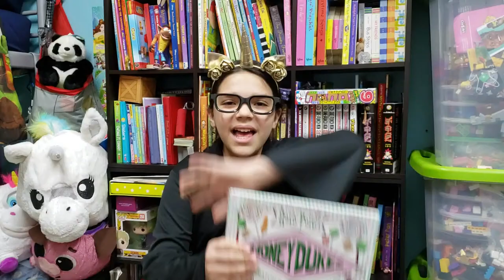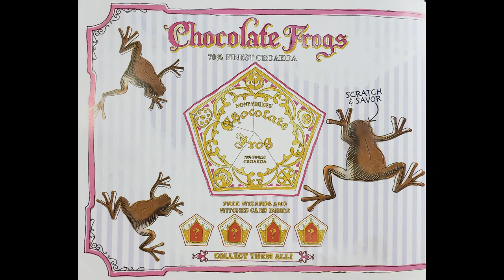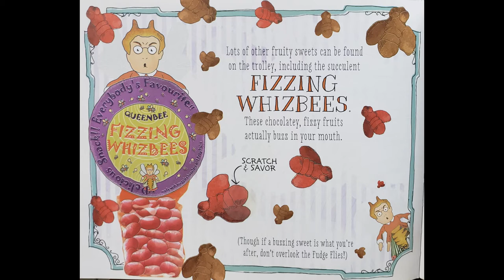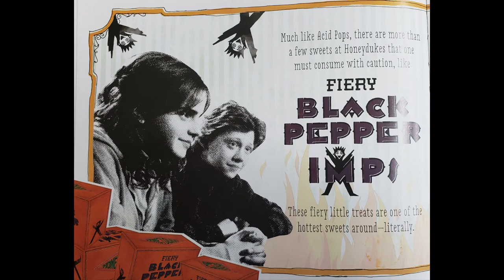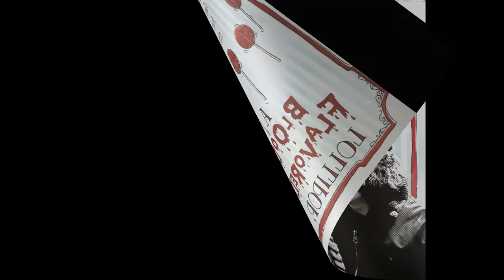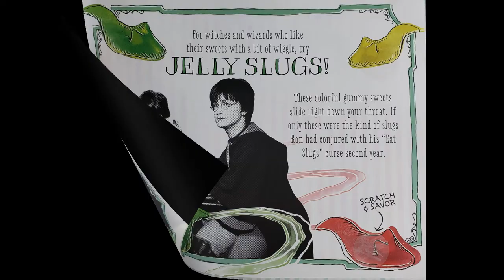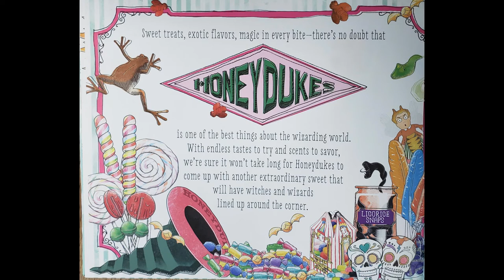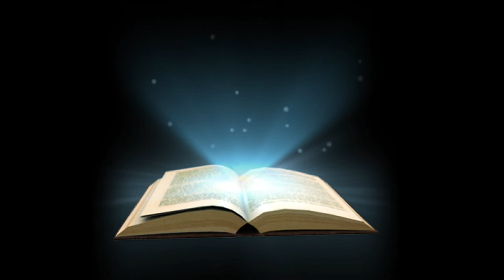HARRY POTTER HONEYDUKES Scratch & Sniff Adventure 📚📖🤓🦄🧙‍♂️👃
Hello Unicorn Friends!!

Today is Wednesday! Whimsical Wednesday 🎵🎶🎵💙
Every Wednesday I'm going to review books that are amazing gifts, works of art, beautiful and unique. Books that fans and collectors would love to have😜🦄

Keep Reading 🤓👓📚📕📖

Love 💚💙💜🧡💛
Zoe